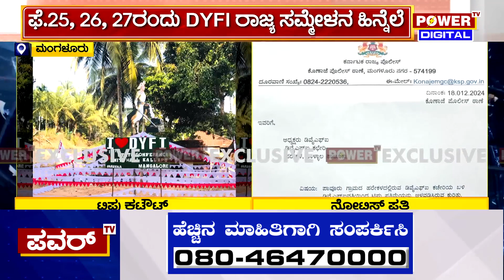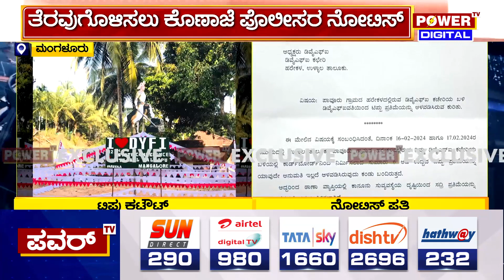Mangalore : ಉಳ್ಳಾಲದಲ್ಲಿ ವಿವಾದ ಸೃಷ್ಟಿಸಿದ ಟಿಪ್ಪು ಕಟೌಟ್ | Power Tv News